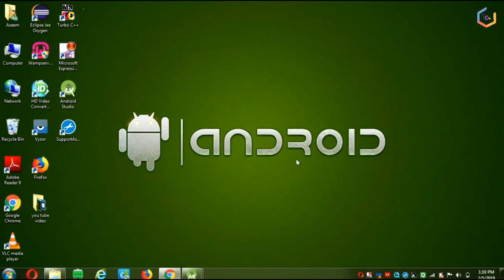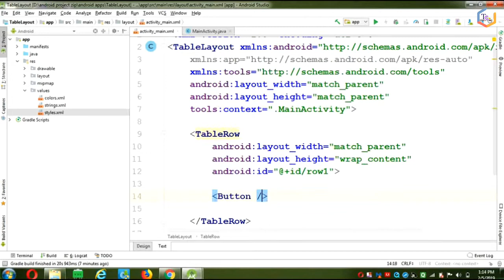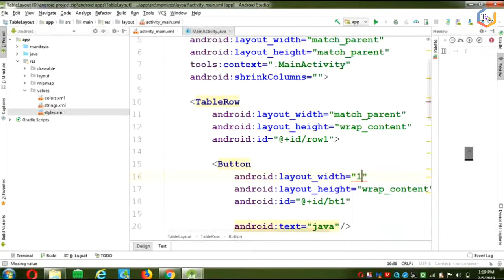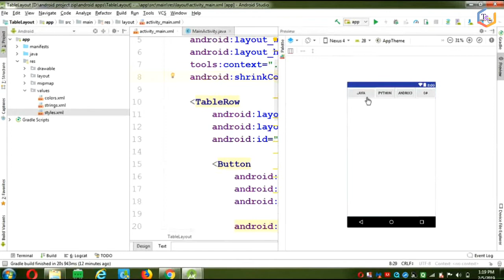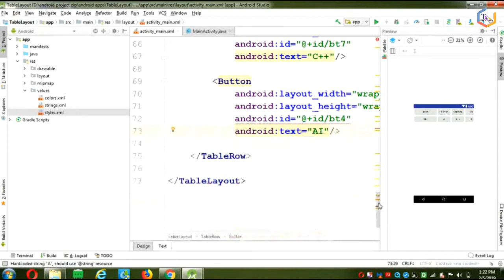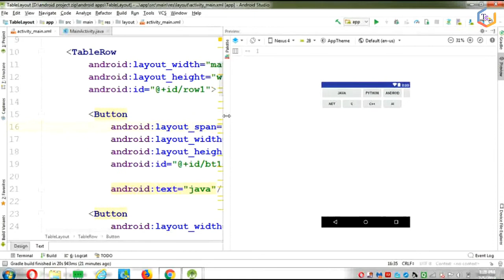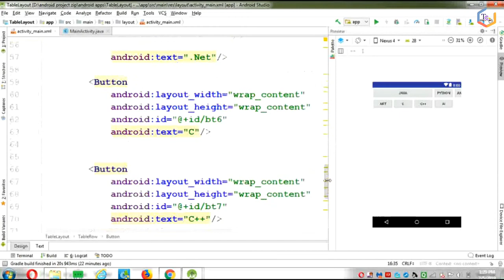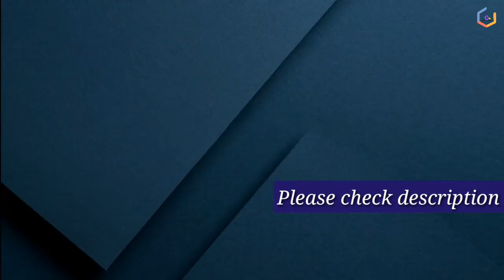Table Layout in Android Studio | Properties of table Layouts | (Hindi) Lecture 13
Hello friends, Welcome to The CodingShef. This is the 13th tutorial of Android development series for beginners in Hindi. In this Tutorial, I will explain to you :
What are  table Layouts in Android ?
Some properties of table layouts.

Table Layout is a layout in which the views can be placed in a row or column.